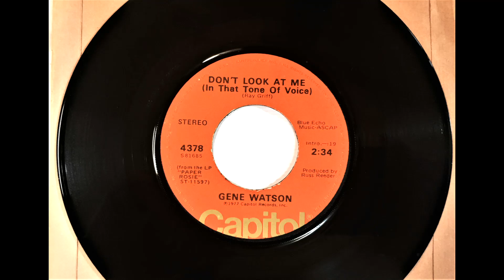Don't Look At Me (In That Tone Of Voice) , Gene Watson , 1977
Written by Ray Griff. Released January 1977 as the b side to "Paper Rosie" (#3).